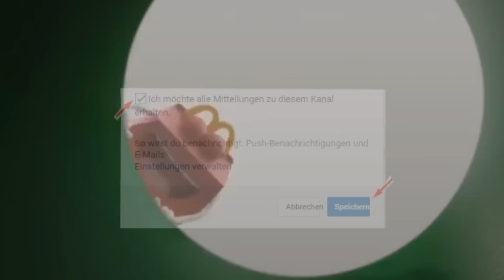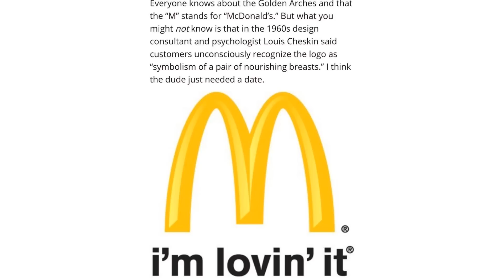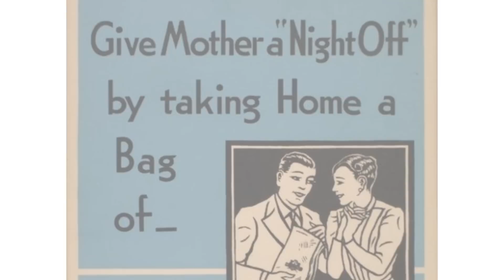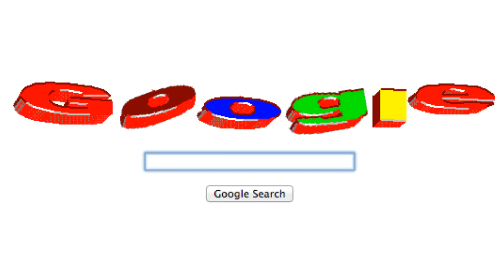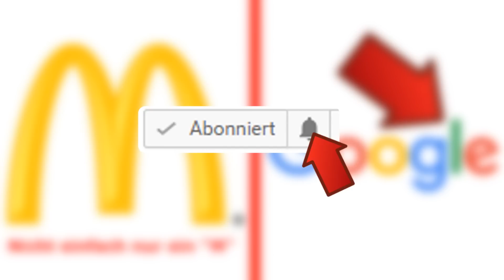5 VERSTECKTE NACHRICHTEN in BEKANNTEN Logos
Berühmte Logos von großen Firmen mal genauer unter die Lupe genommen. Ob Amazon, McDonald's oder Google - jede Logos haben eine versteckte bzw. verborgene Nachricht in sich. Somit gibt es in dem Video 5 versteckte Nachrichten in bekannten Logos zu sehen. Viel Spaß!

Quellenangabe:
-Focus-Online
-Flickr